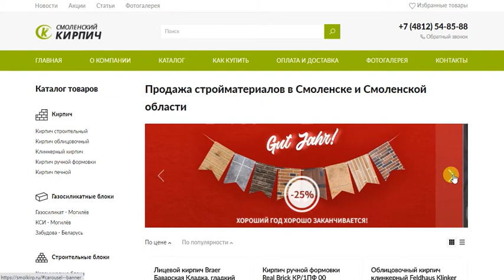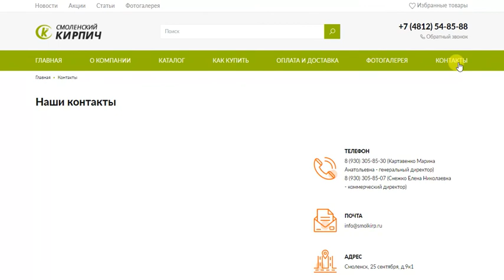Стройматериалы в Смоленске и Смоленской области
Стройматериалы в Смоленске и Смоленской области. Компания «Смоленский кирпич»